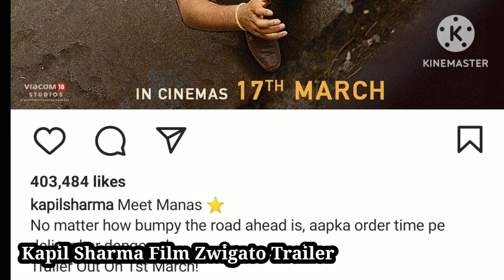Zwigato Trailer - Kapil Sharma - Zwigato Movie - Trailer review - Nandita Das & Kapil Sharma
Zwigato Movie Trailer - Kapil Sharma and Nandita Das-Zwigato Review | Zwigato Trailer Kapil sharma